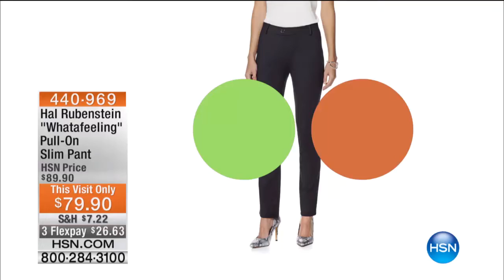Hal Rubenstein The "Christa" Draped Bodice Dress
Unfussy elegance isnt easy to realize. We are so delighted in what weve achieved with this dress because it isnt one that merely goes daytonight,...